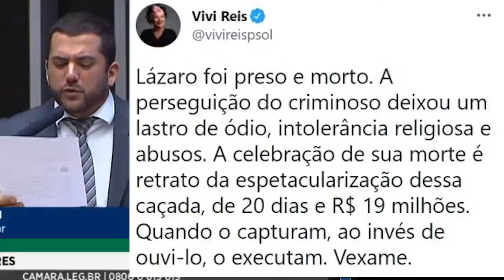USEI A TRIBUNA DA CÂMARA PARA COMENTAR A OPERAÇÃO DA PM QUE CANCELOU O CPF DO SERIAL KILLER LÁZARO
Usei a tribuna da Câmara dos Deputados para comentar a operação da PM que cancelou o CPF do serial killer Lázaro. Só a escória lamenta a morte de um vagabundo como esse. Parabéns a Polícia Militar de Goiás!